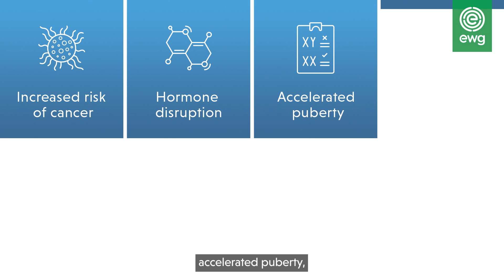EWG Explains: PFAS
In 1946, DuPont introduced nonstick cookware, which featured a chemical coating with the brand name of Teflon. Today, the entire family of fluorinated compounds, commonly known as PFAS, is found not only in pots and pans but also in the blood of nearly all people around the world, including 98 percent of Americans. It's even found in the blood of newborn babies.

But how do chemicals used in cookware get into our bodies?

PFAS chemicals are used in a staggering array of consumer products and commercial applications – from nonstick pans to stain repellent carpets, waterproof clothing, fast food wrappers and firefighting foams. PFAS are even in personal care products and cosmetics.

When we make, use and dispose of these products, PFAS are released into the environment, polluting the water that we drink and the land that produces our food. Because they contain a strong carbon-fluorine bond, PFAS don't break down. They can remain in the environment and people for decades. That's why they're often called "forever chemicals."

To learn more about PFAS, and for more tips on how to avoid these "forever chemicals," head